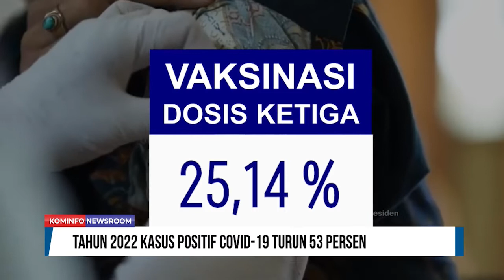Dukung Era Baru TV Digital Jabodetabek Siap ASO | Kominfo Newsroom 2/3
1. Juara Piala AFF, Timnas U-16 Terima Bonus Rp 1 Miliar Dari Presiden

2. Farel Prayoga Dinobatkan Sebagai Duta Kekayaan Intelektual

3. Tahun 2022 Kasus Positif Covid-19 Turun 53 Persen

4. Dukung Era Baru TV Digital Jabodetabek Siap ASO

Selamat Menyaksikan!
Salam Sehat!
GPR TV bisa diakses melalui:
1. C Band Telkom-4 Merah Putih | 4022/V/32727
2. KU Band Ninmedia Asiasat-9 | 12655/V/45000